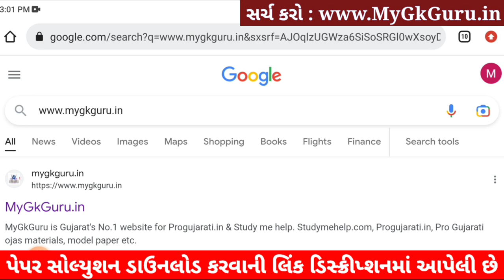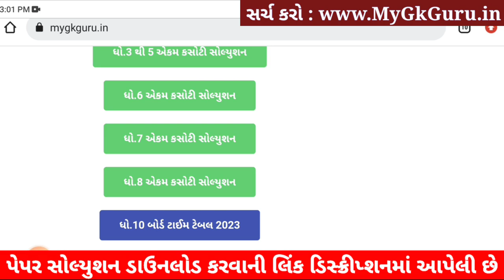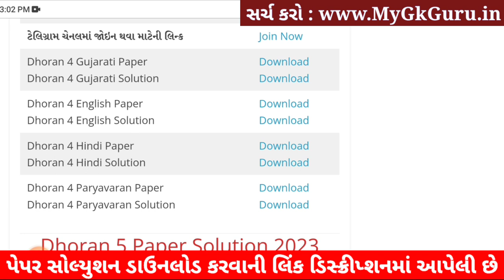Dhoran 4 English ekam kasoti 2023, Dhoran 4 English Paper Solution 2023,Dhoran 4 Angreji Ekam Kasoti